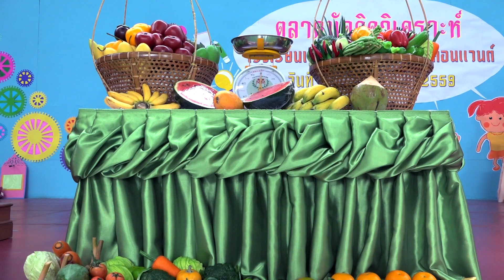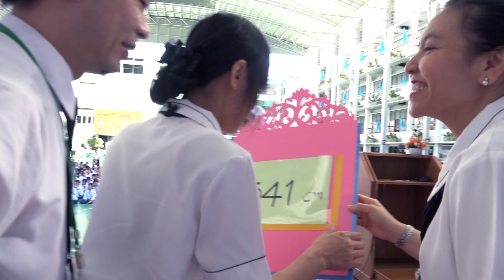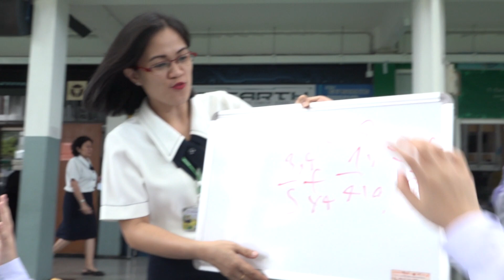ตลาดนัดคิดวิเคราะห์@เซนต์ฟรังฯ2016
กิจกรรมตลาดนัดคิดวิเคราะห์...เป็นกิจกรรมที่ทบทวนบทเรียนที่เคยเรียนในห้องเรียน การนำนักเรียนออกมาทำกิจกรรมนอกห้องเรียนโดยประยุกต์ใช้ และฝึกทักษะการคิดวิเคราะห์ ด้วยการลงมือปฏิบัติจริงในฐานกิจกรรมต่าง ๆ จากกลุ่มสาระการเรียนรู้คณิตศาสตร์ วิทยาศาสตร์ ภาษาไทย สังคมศึกษา ศาสนาและวัฒนธรรม